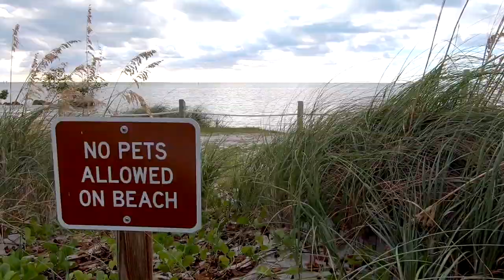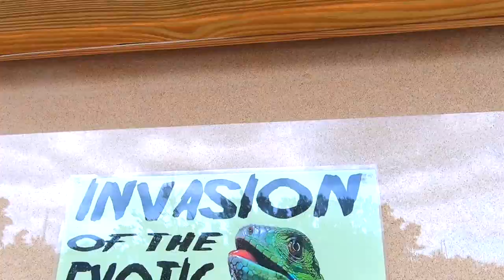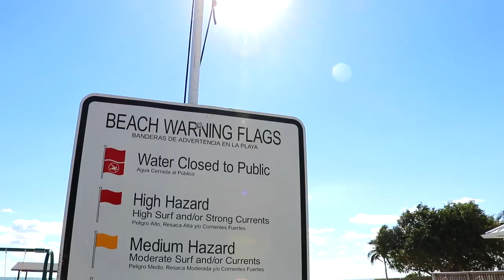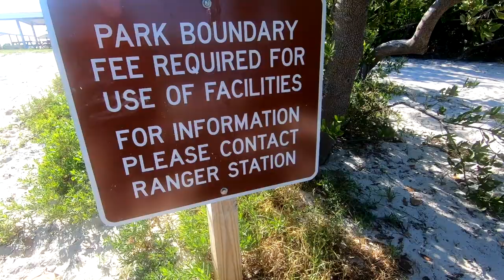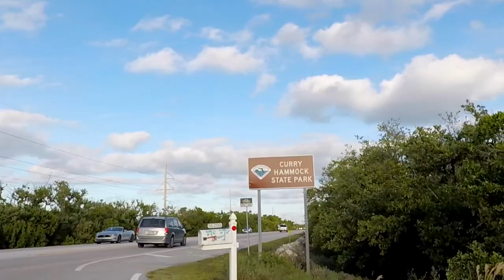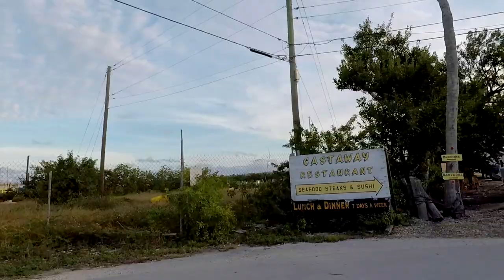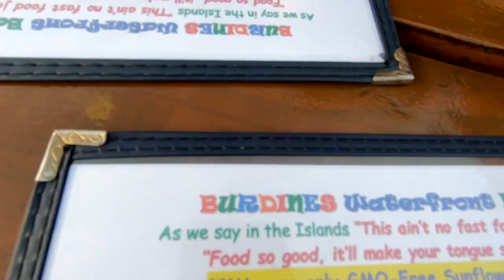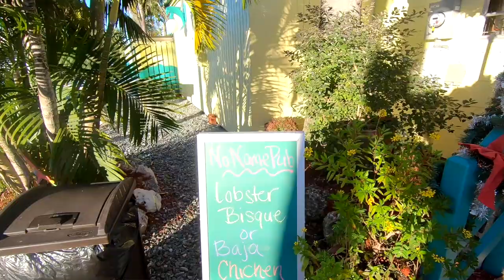Curry Hammock State Park | Florida Keys Camping | Full Time RV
After a fun filled (and super expensive) time at Boyd's Campground in Key West, it was time to head north!  Well, east a little bit at least. 😎  We drove 50 miles north (which is really east) on US-1 to Curry Hammock State Park in Marathon, Florida!

⬇️⬇️⬇️⬇️⬇️ Click Show More ⬇️⬇️⬇️⬇️⬇️

Curry Hammock is a real bargain if you can reserve a spot.  Curry Hammock has 26 RV sites, 9 of which are right on the water!  We were lucky enough to get site 19, which is one of those amazing waterfront sites.  $36 a night waterfront in the Florida Keys?  Count us IN!

✅✅ Check out the FULL BLOG POST for more details